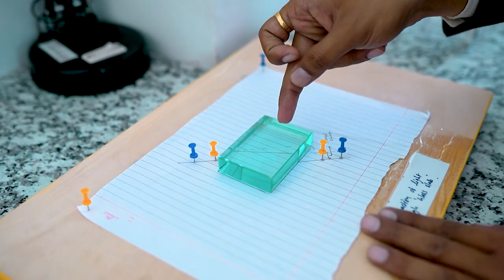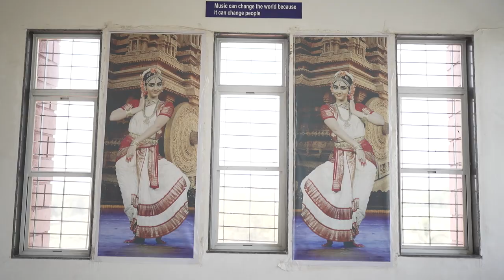Exciting Features at Gurukul Public School , Beed Bypass, Beed CBSE Affln. No. 1131304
"🎓✨ Exciting Features at Gurukul Public School! 🏫✨ Join us in cultivating a dynamic learning environment where innovations meet education. 🌐 State-of-the-art facilities, dedicated educators, and a vibrant community await you. 📚 Explore limitless possibilities at GPS - where excellence is a tradition and futures are shaped! 🌟